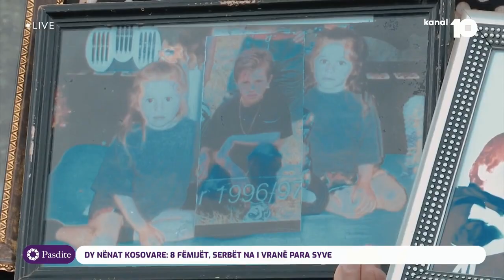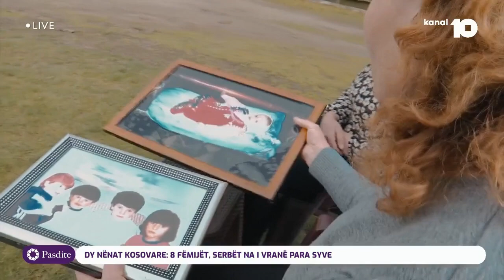Dy nënat kosovare: 8 fëmijët, serbët na i vranë para syve